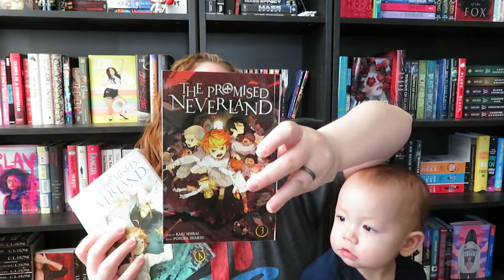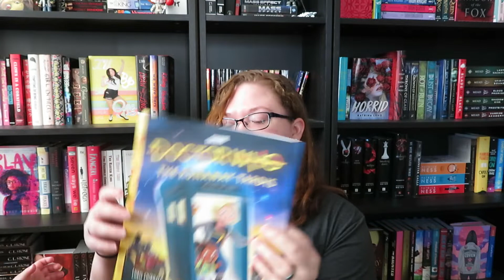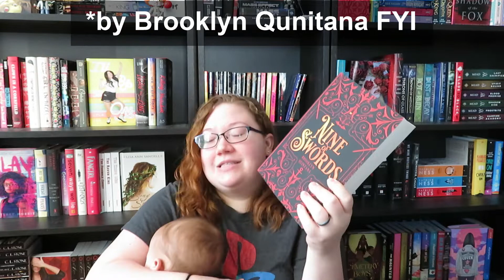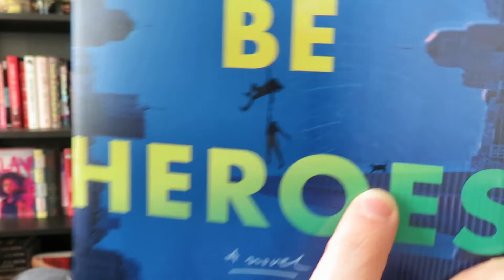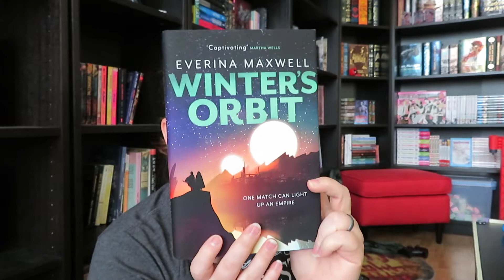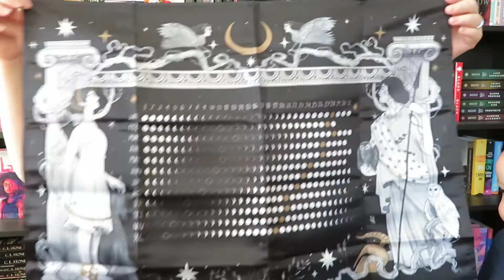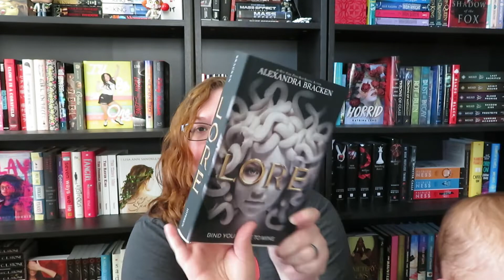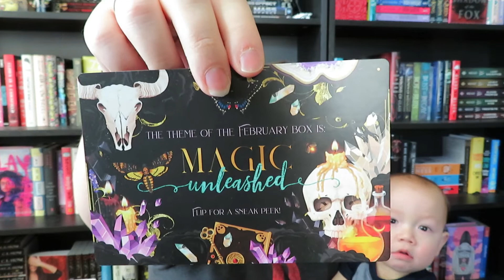January Book Haul & Unboxings 2021 // Owlcrate From Olympus with Love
Thank you to everyone who sent me a birthday book! ♥

Illumicrate Rebellious Royals Book Unboxing: 15:11
Owlcrate From Olympus with Love Unboxing: 17:50

Books Mentioned:
- The Promised Neverland
- The Similars
- Middlegame
- Soul of the Sword
- The Black Flamingo
- Tarnished are the Stars
- Given
- Nine of Swords
- We Could Be Heroes
- One of the Good Ones
- Winter's Orbit
- Lore

From Olympus With Love:
- Hermes Felt Letter Board Kit: Team Owlcrate
- BOTM: Lore by Alexandra Bracken